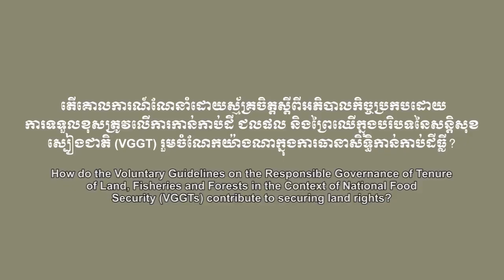VGGT-01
Video Animation